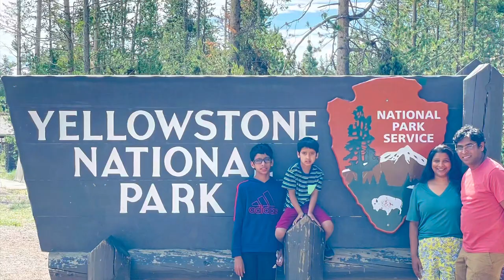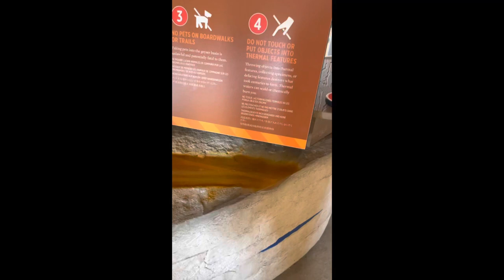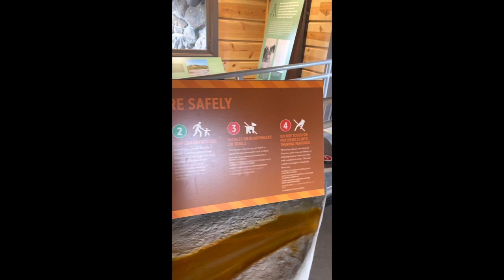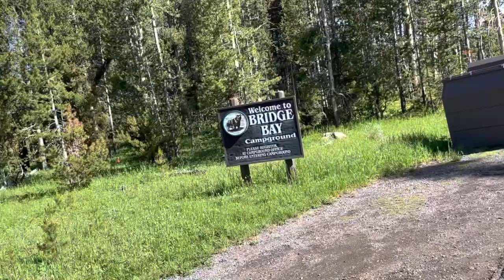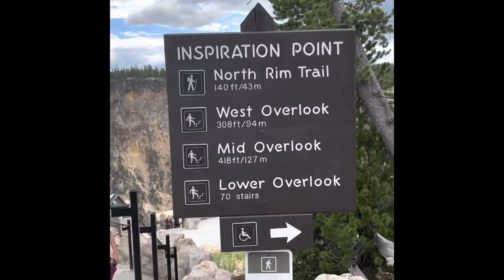Yellowstone National Park Part 2 | Geysers | Bisons | wild life | nature |Telugu vlogs from USA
3 days in Yellowstone nations park.
Norris geyser, grand prismatic geyser, Old Faithful geyser , Lamar valley , mud volcano, Hayden valley , bridge bay camp site , Yellowstone Grand Canyon

Van camping

Movie editing tools : iMovie
Video editor : Varun C